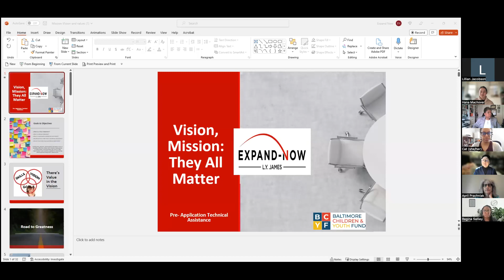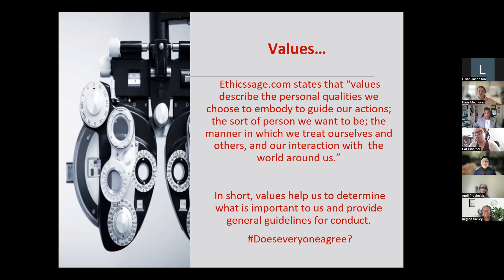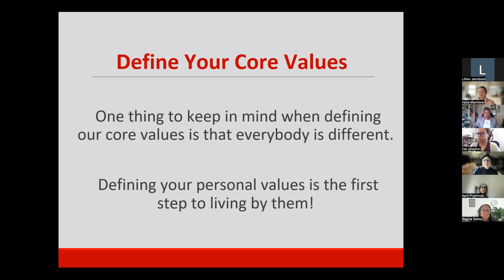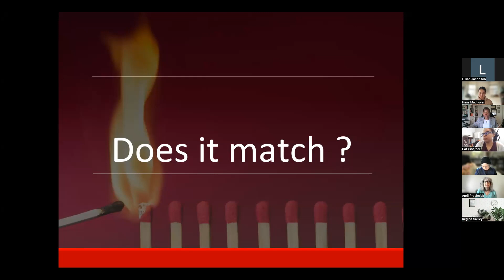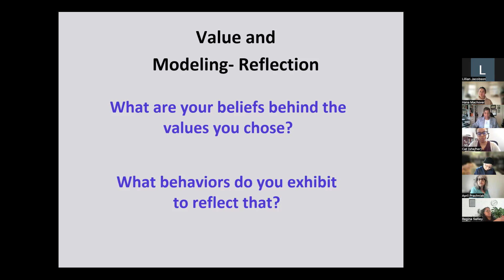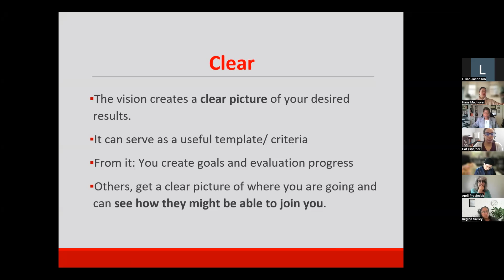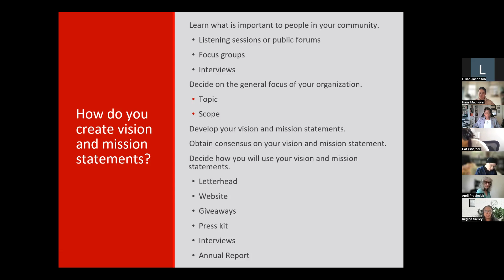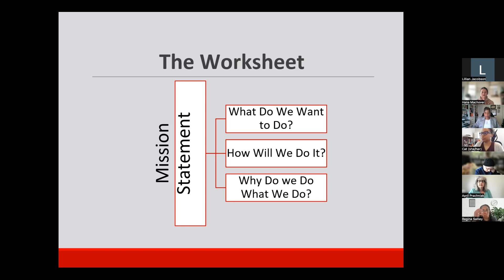Mission, Vision, and Values